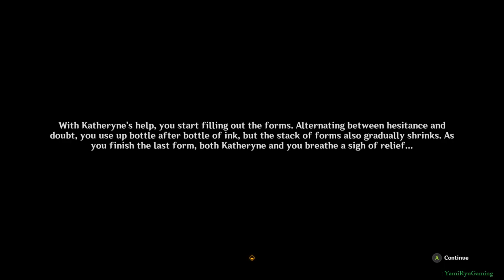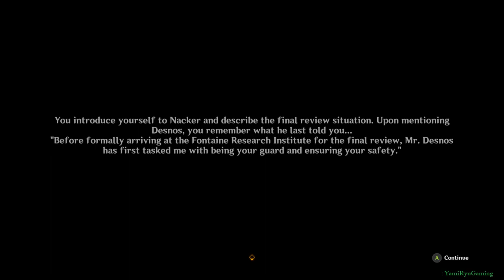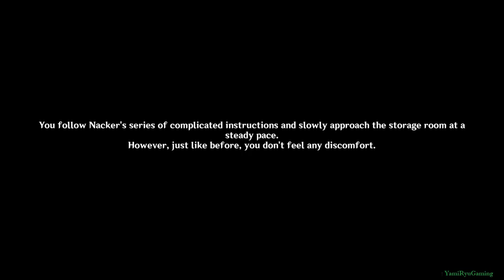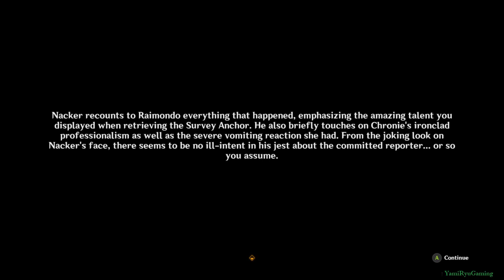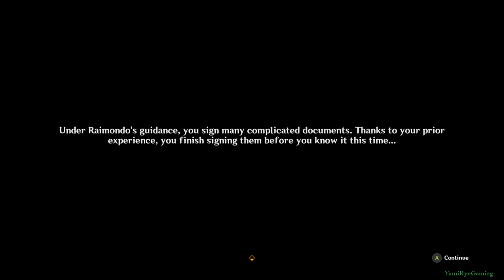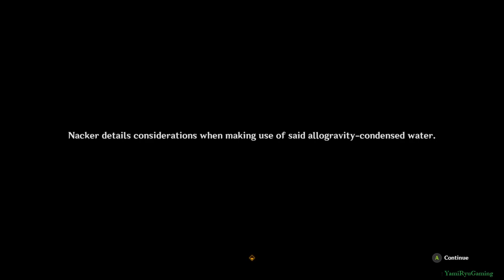Fontaine Research Insitute Chronicles | World Quest Series | Genshin Impact 4.1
Cutscenes and dialogues of Fontaine Research Insitute Chronicles. You get 2 achievements during this quest series.
We can get into the floating buildings and play with the huge bouncy boss in this quest (≧▽≦)
Achievements:
- Mired in Red Tape
- This Ends Here
0:00:00 Start
0:02:33 Go to the prelimiary review location
0:06:27 Find Nacker
0:11:28 Go to the Executive Office of Fontaine Research Institute
0:15:57 Go to the Materials Office of Fontaine Research Institute
0:29:09 Go to the next location
0:31:45 Go to the Fontaine Research Institute
0:38:43 Go to the Institute Dormitories
0:40:59 Go to the Institute of Clockwork Applications
0:43:36 Return to the new Fontaine Research Institute and report to Raimondo
0:47:53 Go to the ruins of the Fontaine Research Institute
0:55:36 Talk to Nacker
0:57:40 Find Chronie
0:59:31 Go back to the Fontaine Research Institute and report to Raimondo
1:05:20 Go to the ruins of the Fontaine Research Institute
1:09:00 Recover the condensing components
1:17:53 Talk to Raimondo
1:19:24 Shut off the Experimental Field Generator
1:22:25 Return to the Fontaine Research Institute
1:27:02 Dialogues with Raimondo
1:34:32 Dialogues with Choiseul
1:36:06 Reputation and Achievements